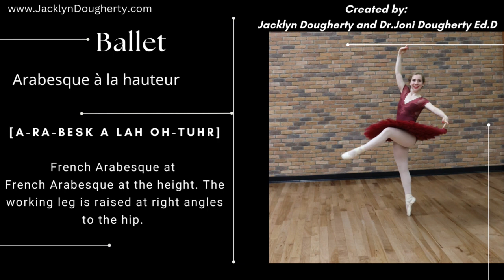Arabesque a la hauteur @JacklynDougherty